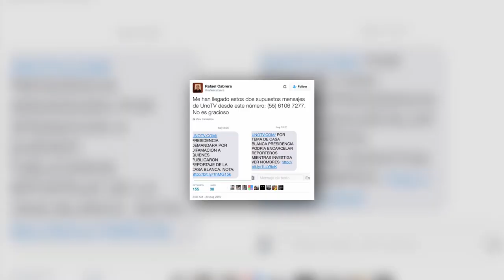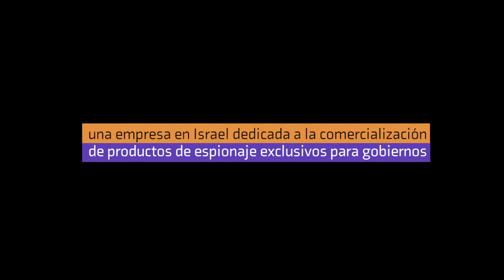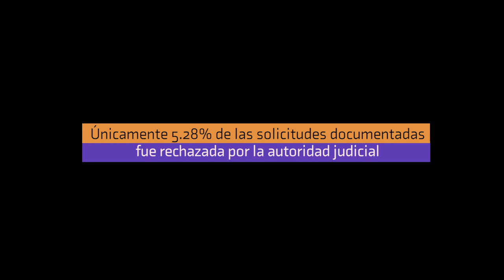Verdades en tiempos de espionje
En 2016, el periodista Rafael Cabrera (anteriormente miembro del equipo de investigación en Aristegui Noticias) fue objeto de espionaje digital tras la publicación del reportaje sobre la "Casa Blanca" del presidente Enrique Peña Nieto.